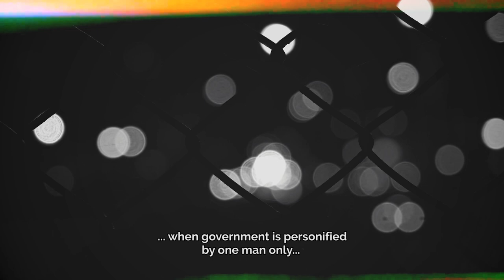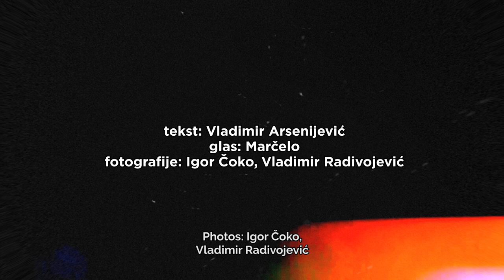Dnevnik zarobljene države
... kad je korist pojedinih važnija od opšteg dobra...
... a interesi klike od blagostanja društva...
... kad vlast personifikuje samo jedan čovek...
... a moć se koncentriše u rukama manjine...
... kada mit o nezamenljivosti opravdava nesmenjivost...
... a predsednik nesmetano evoluira u šefa...

Tekst: Vladimir Arsenijević
Glas: Marčelo
Fotografije: Igor Čoko, Vladimir Radivojević